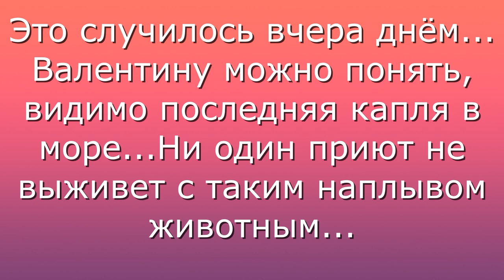Крик отчаяния. Это случилось вчера днём...A cry of despair